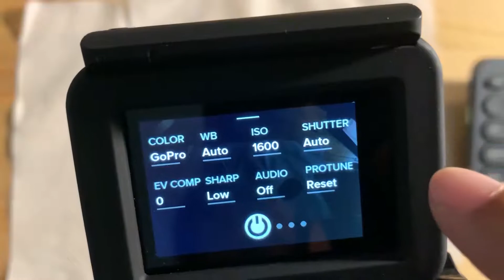GOPRO 5 BLACK DI 2019 - Negosiasi sama toddler di supermarket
iseng aja kalau ngevlog pakai gopro 5 black di 2019 masih ok apa ga, sekalian groceries ngebut.

memanfaatkan ilmu yg didapet pas kuliah, teknik negosiasi bisa dipraktekin k toddler apa ga ya...

This is my memory, my journal, my legacy.

Podcast: CemilanMalam on Spotify, Anchor.fm, Google Podcast, Soundcloud